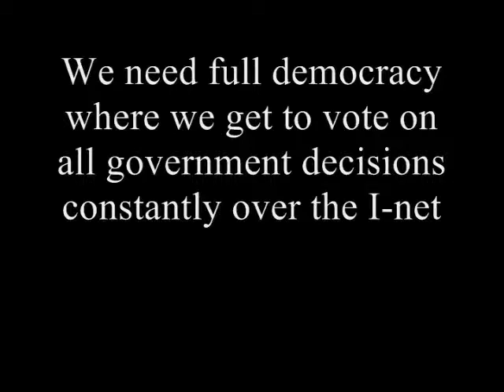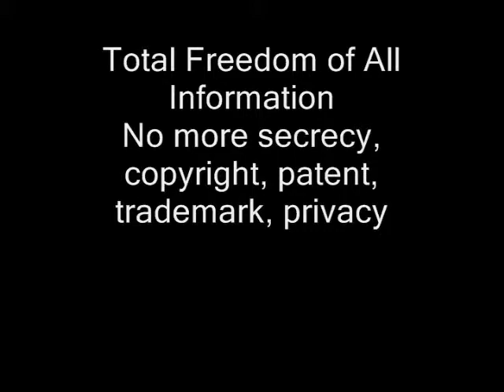They've Got That Ring - Ted Huntington